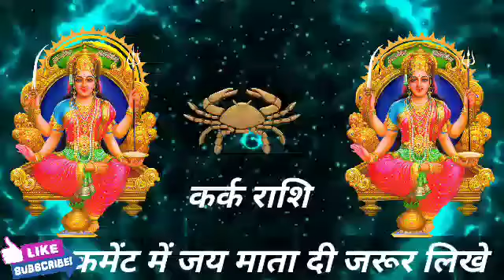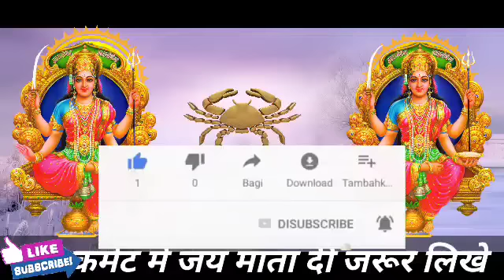कर्क राशि वालों 13 मई शुक्रवार के दिन बहुत अच्छा खबर। मिलेगी बड़ी खुशखबरी।